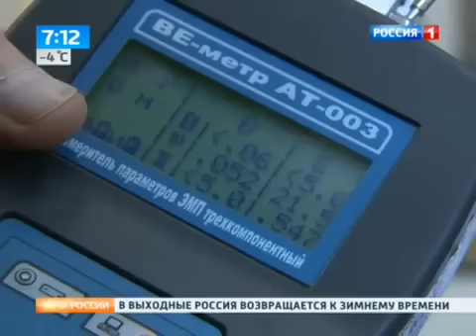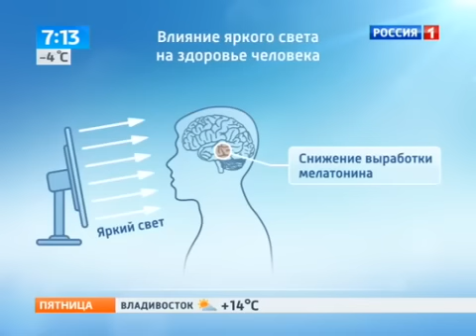Вред мобильного телефона. Влияние мобильного на здоровье и сон.Телеканал Россия1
Информация для взрослых, которых беспокоит внешний вид своего ребенка. Ученые нашли одну из главных причин набора веса у современных детей. Удивительно, но в ожирении детей виноваты гаджеты. В первую очередь рискуют те, кто пользуется смартфонами и планшетами перед сном. Узнайте, почему это происходит из видео.